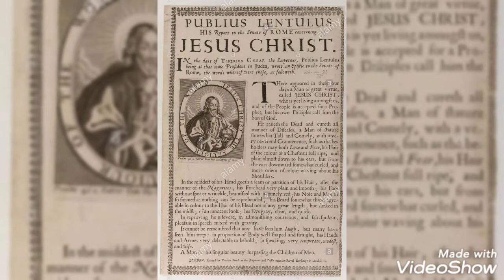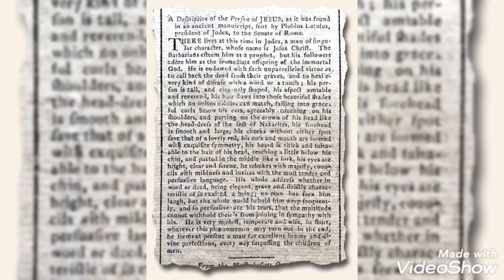SCRISOAREA RAPORT A LUI PUBLIUS LENTULUS - DANIELITA